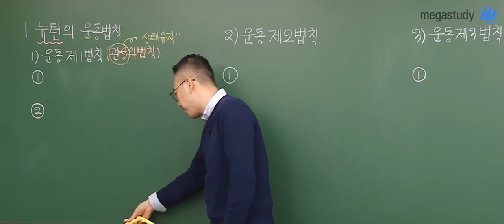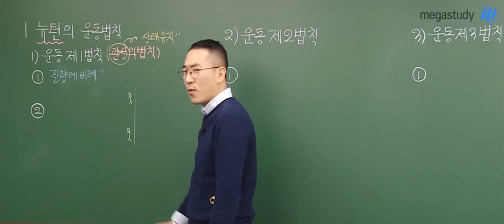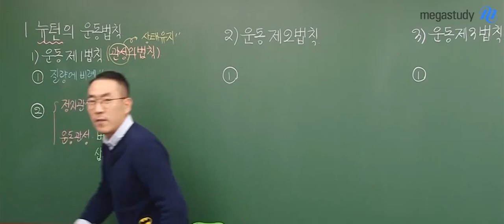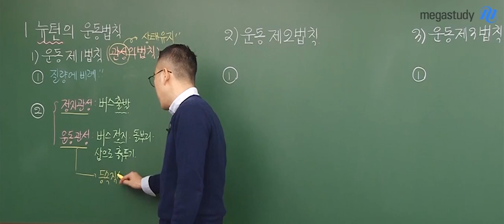[메가스터디] 통합과학 장풍 쌤 - 장풍쌤이 돌부리에 걸려 넘어진 이유는?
버스가 급정거 할 때
앞으로 넘어질 뻔한 경험 해보셨나요?

반대로, 버스가 갑자기 출발할 때,
뒤로 밀리는 듯한 느낌을 받는 경험도 해보셨나요?

이런 경험들에도
과학적인 이유가 있다고 하는데요.

장풍쌤이 돌부리에 걸려 넘어진 이유,

장풍 선생님을 더 알고싶다면?